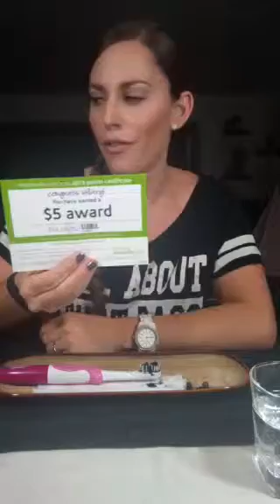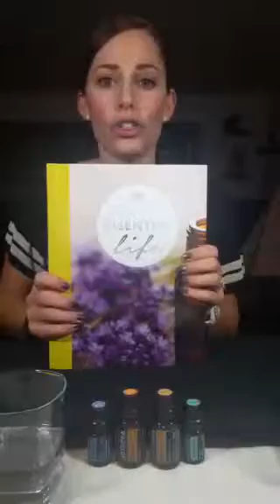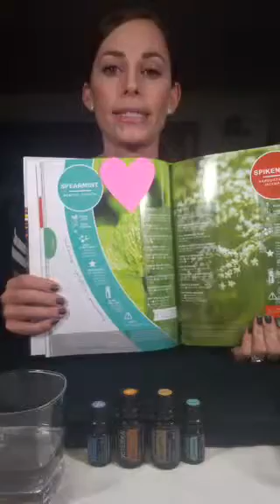Whiten teeth naturally for pennies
Activated charcoal brushing with essential oils!

If you'd like to get started with essential oils, I'd love to help you get going!

Find me on Periscope!